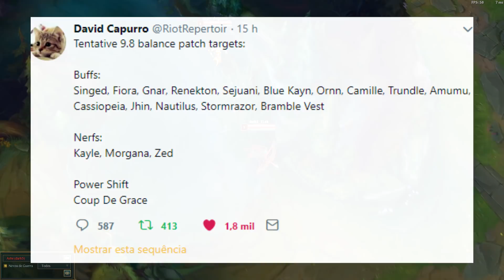SUPER BUFF NO AMUMU! PRÉVIA DAS NOTAS DE ATUALIZAÇÃO 9.8! O FARAÓ SAIU DA TUMBA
ta saindo da jaula o monstro, tem vários buffs nessa atualização e poucos nerfs, lembrando que é uma prévia e provavelmente muita coisa vai mudar, mas pelo menos tem algumas coisas legais! eu estou bem animado pra jogar nesta atualização, amumu é um dos meus principais campeões!